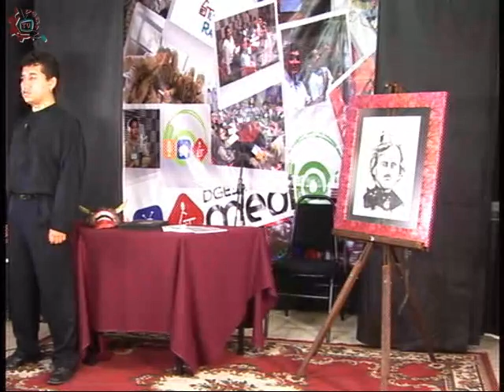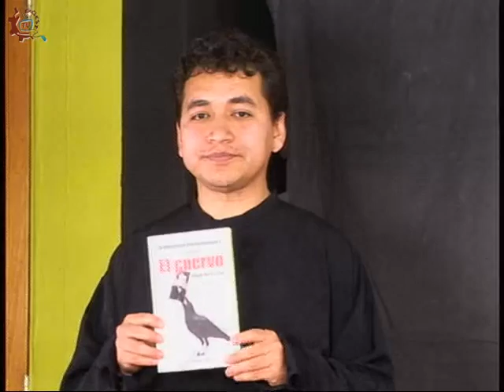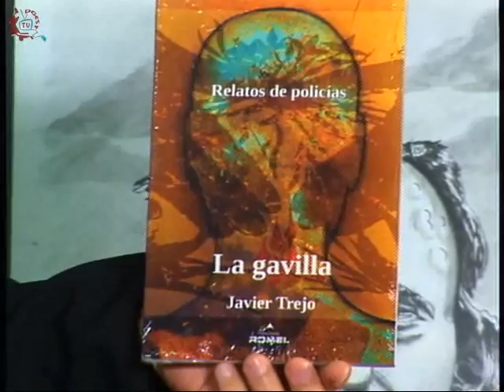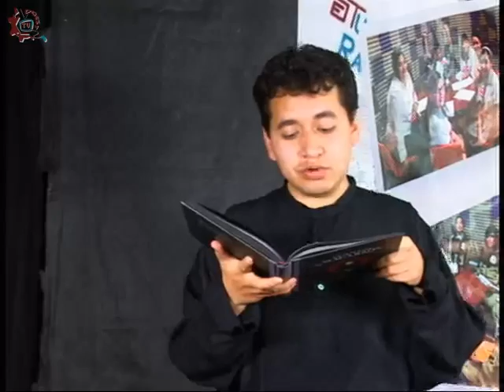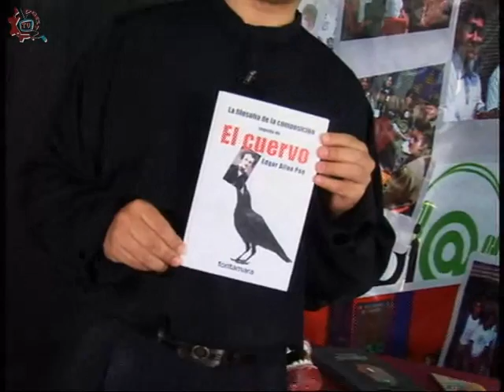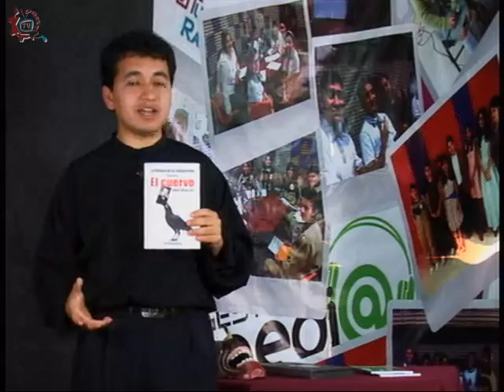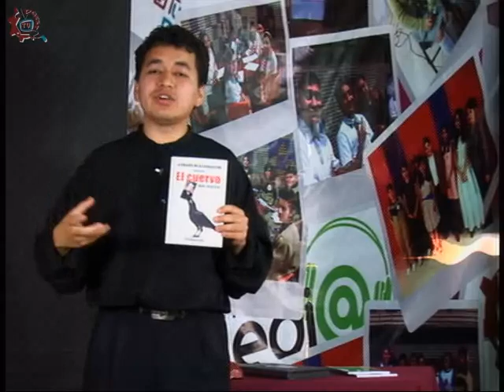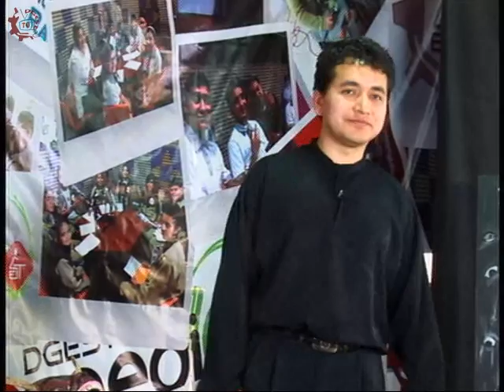20150218-CE1415/Naraciones Plásticas/Allan Poe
Naraciones Plásticas. Allan Poe. Invitados: Rigoberto Cuevas. Conduce: Javier Trejo . Fecha de emisión: 18 de Febrero de 2015. Este y otros programas los puedes ver Producciones con fines educativos para secundarias técnicas en el Distrito Federal, México.